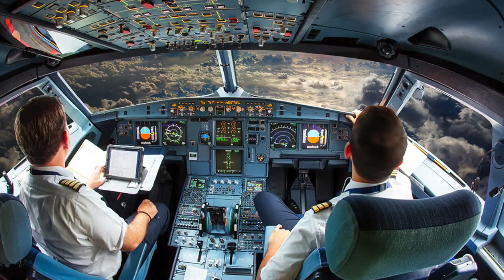CACHORRITOS DE NAVIDAD. ABANDONO MASIVO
Cuántos cachorritos de Navidad fruto del capricho se abandonan cada año...
Hay que aprender de perros antes de que entre en casa.

Espero que este video ayude a concienciar a la gente a la hora de tener un perro.